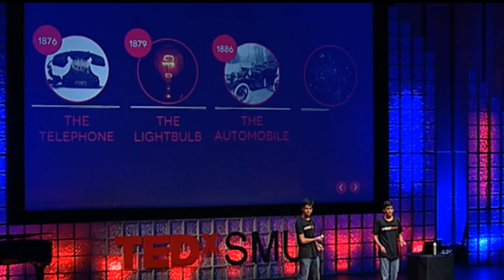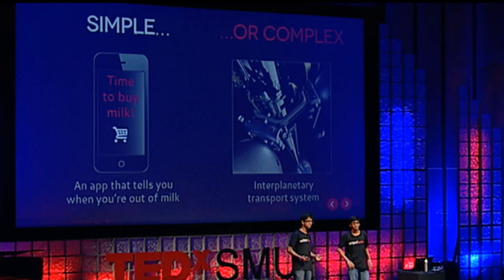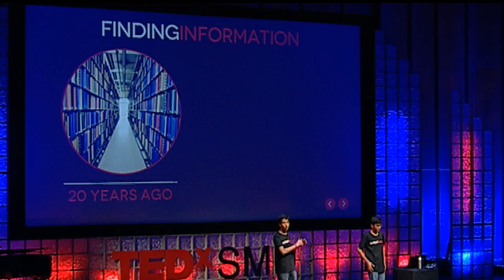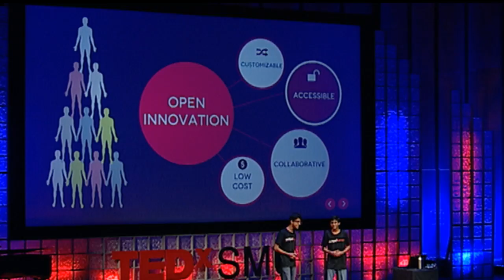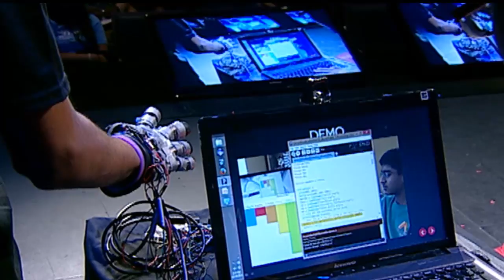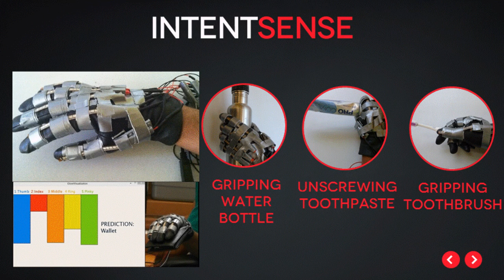Open innovation - a mind-reading bionic glove: Vinjai Vale & Adithya Ganesh at TEDxSMU 2013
The Internet's vast information and open-source projects have enabled innovators to stand on the shoulders of others.  Nine months ago, Vinjai and Adithya -- two students with an interest in electronics -- came up with an idea to help with a major problem: finger amputations. Join them on their journey of creating, publishing, and open-sourcing their mind-reading bionic glove -- part of the new movement of "Open Innovation."
Adithya Ganesh
Adithya is an avid violinist and pianist, fascinated by the triad of mathematics, electronics and programming.  A senior at Stanford University Online High School, he earnestly believes in the pivotal role algorithms and mathematics will play in the coming century.  He co-edits a newsletter for the nonprofit Vibha, and has performed violin with the Madras Chamber Orchestra and for the Indian composer Ilaiyaraaja.  A USA Mathematical Olympiad qualifier, he has co-authored a book with Dr. Titu Andreescu on algebra for math competitions (to be published end of 2013).
Vinjai Vale
In his free time, Vinjai Vale enjoys playing the piano, tinkering with electronics, programming things, and creating robots.  A 2013 Caroline D. Bradley Scholar, Vinjai is a homeschooled 8th grader.  He is also a part-time student at the Stanford University Online High School, and he recently discovered that he is interested in history - although mathematics still remains the favorite topic of the two-time USA Junior Math Olympiad qualifier.  Vinjai also enjoys sharing his passion for mathematics through his community service organization KidsTeachKids